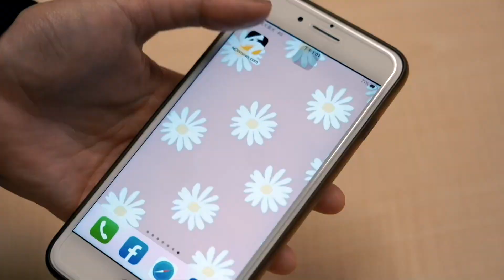「赤木晴梓」25秒啪啪片掀議 球迷：這影片也太久